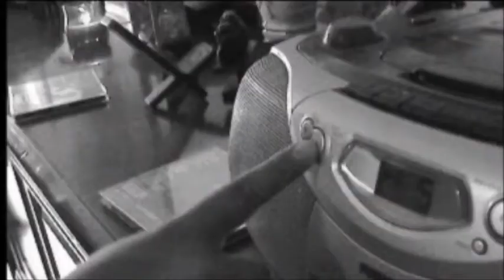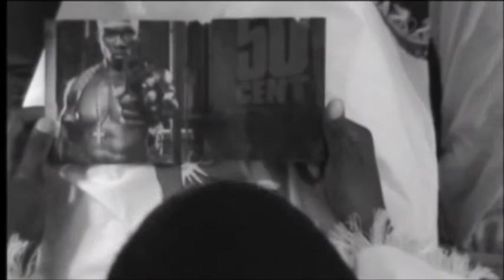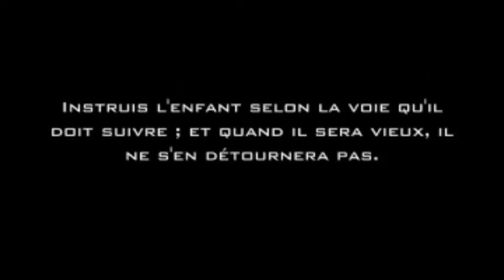EN MODE 50 CENT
Deuxième court métrage MAUVAISE INFUENCE N°2 tourné à SARCELLES le  09 août 2008